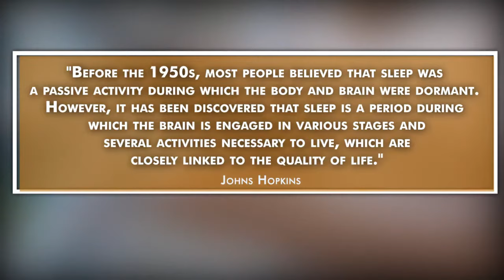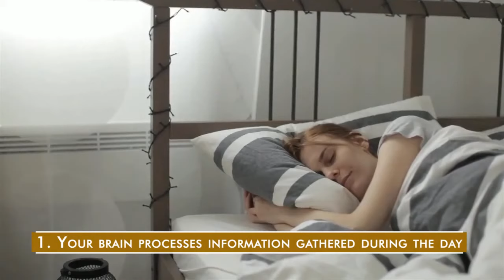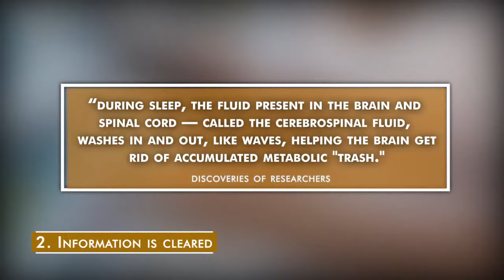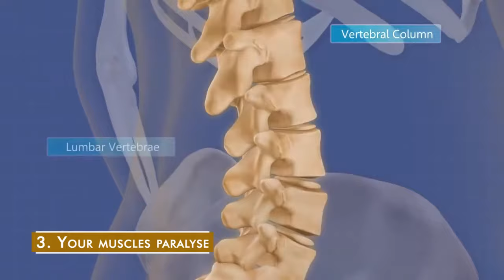Here's What Happens When You Sleep